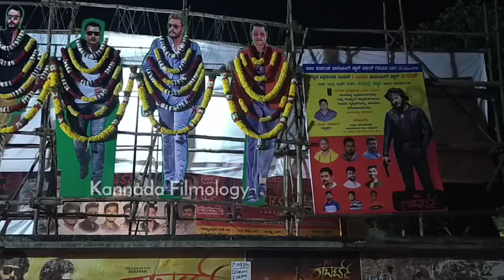ರಾಬರ್ಟ್ ಎರಡನೇ ದಿನದ ಬಾಕ್ಸಾಫೀಸ್ ಕಲೆಕ್ಷನ್ | Roberrt Areawise 2nd Day Box Office Collection | Dboss